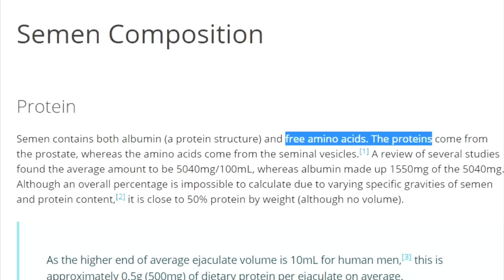Dank Meme Rap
Hello, Chosen, Cyael again
& the Call of Duty Girls don't wanna be my friend
but that's fine, that's not what I'm about
I'll think I'll spend my days collecting bottlecaps in fallout.
Let me show you what I'm on a mission to do.
Paint a picture you knew I drew for you out of the blue.
nevergonnagive you, nevergonna let you down
everynowandthen i get a lil bit lonely-you never come around

'betta press rewind & study wah mi hafi say
Ride di cocky in a one horse open sleigh
Pumpkin Spice Everything make mi your sugar daddy
aslongasyu gimme the secret formula fi krabby patty

you might get sick from this dirty ass drop

these wounds they will not heeyooooh

Not all the things I say are motivated by kush
& no Im not always thinkin about crushin puss (WOO, WOO!)
Nevermind. at least I have chicken-When you speak I listen
you're not just somethin to put mah dick in
side your mout h you'll say it's magically delicious.- high in protein,
 amino acids also make me nutricious (WOO, WOO!)
ambitious with the rhyme, so viscious it's a crime. - now lemme
Tuck you in & Read a creepy story for your bed time
Ayy Cyael, when the mixtape droppin?
When you see me floatin' down on an umbrella
call me nigga poppins
The umbrellas a gun so get on the floor
Everybody walk the dinosaur

wake me up in

She was looking kind of dumb with her finger and her thumb
in the shape of a "C" on my foreskin

lol. I said..i said foreskin. that's not funny?
..that's funny

turn around, bright eyes every now YOU'RE TEARING ME APART